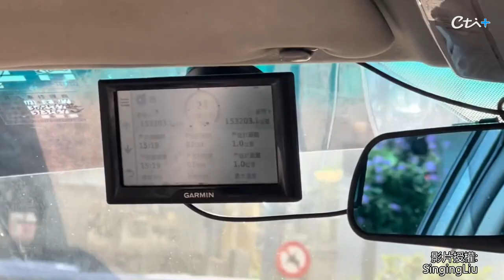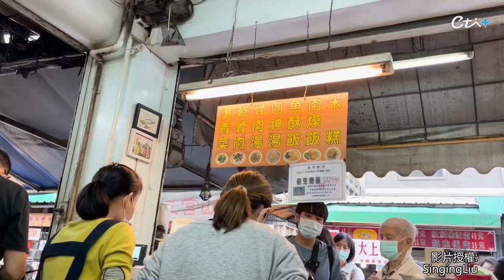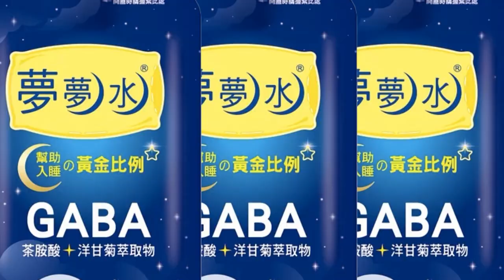講台語嘛ㄟ通?!陸生遊台南 遇超熱情運將 幽默對話笑翻網友｜天編推播@中天新聞CtiNews